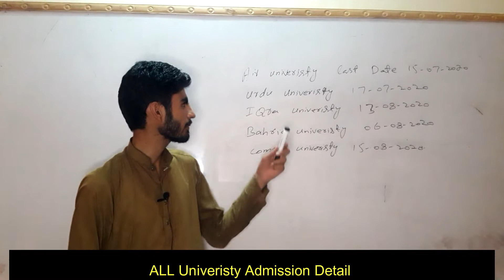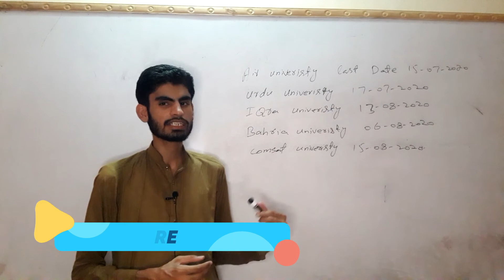All Universities Admissions Update :: Which Universities are Opening Admissions :: Complete Schedule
plz enabke premier
COMSATS University Fall Admissions 2020 :: All Campuses :: Complete Information
Air University Islamabad Admissions 2020
air university,air university islamabad,air university islamabad admission,air university islamabad admissions 2020,engineering university in islamabad,air university ranking,air university entry test,air university test format,air university merit formula,air university fee structure,air university closing merits,how to apply in air university,zahid iqbal,pakeducareerAll Universities Open Admissions in Pakistan :: 50+ Universities Detail with Deadlines

IQRA University - Gulshan Campus (Tour)
Iqra University Admission Guidelines Spring 2020

All universities Admission dead line | Universities last date to apply | Admissions Fall 2020 open

Official Notification Of Summer Vacations 2020| School & College Reopening News 2020-vacation#Summervacation2020
Punjab University New Admission Policy For 2020